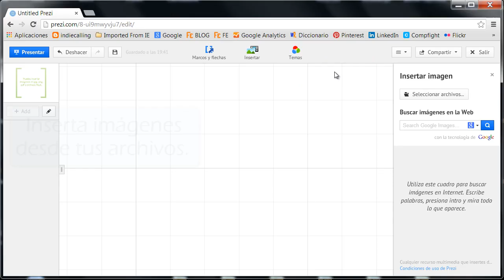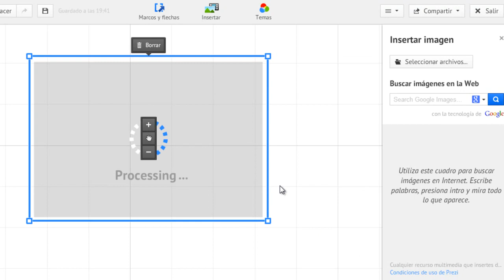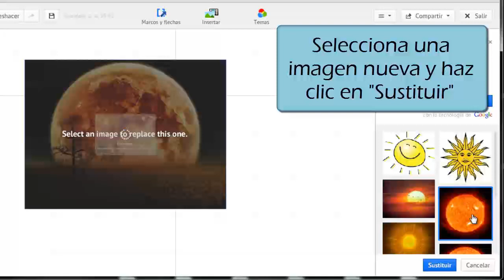Tutorial de Prezi: Como insertar y manipular imágenes - Funcionarios Eficientes (2013 Español)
Más temas y trucos de Prezi y otros programas y herramientas web